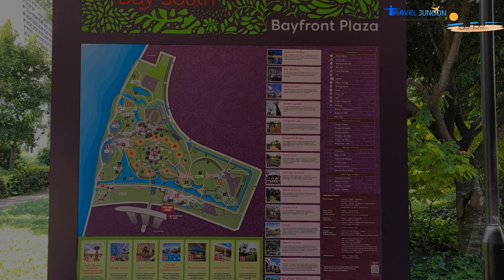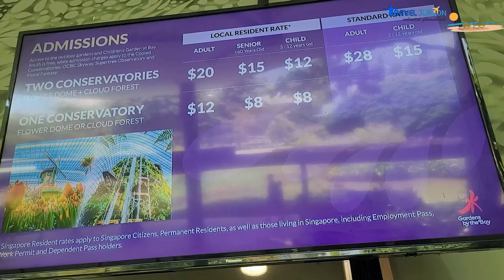Gardens By The Bay - How To Visit The Cloud Forest In Singapore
Gardens by the Bay is a nature park spanning 101 hectares (250 acres) in the Central Region of Singapore. It is adjacent to Marina Reservoir. The park consists of three waterfront gardens: Bay South Garden (in Marina South), Bay East Garden (in Marina East) and Bay Central Garden (in Downtown Core and Kallang).

The largest of the gardens is the Bay South Garden at 54 hectares (130 acres) designed by Grant Associates. Its Flower Dome is the largest glass greenhouse in the world.

Gardens by the Bay was part of the nation's plans to transform its "Garden City" to a "City in a Garden", with the aim of raising the quality of life by enhancing greenery and flora in the city. First announced by Prime Minister Lee Hsien Loong at Singapore's National Day Rally in 2005, Gardens by the Bay was intended to be Singapore's premier urban outdoor recreation space and a national icon.

Being a popular tourist attraction in Singapore, the park received 6.4 million visitors in 2014, while topping its 20 millionth visitor mark in November 2015 and over 50 million in 2018.